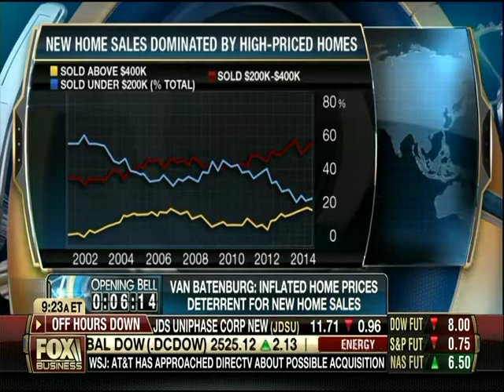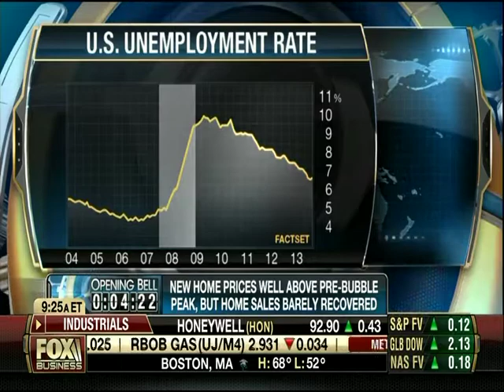Scott Martin Opening Bell 5 1 2041 Fox Business News